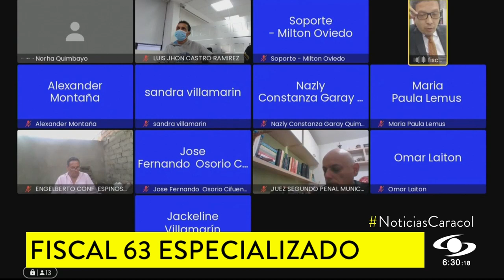Fiscalía revela cómo alias ‘el Zarco’ habría reclutado a víctimas de falsos positivos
Fue presentado ante un juez Luis Jhon Castro, alias ‘el Zarco’, como presunto reclutador de 14 personas asesinadas en el Tolima en ejecuciones extrajudiciales. La Fiscalía reveló escalofriantes detalles de los hechos y le imputó los delitos de concierto para delinquir y homicidio en persona protegida.

“Mi nombre es Luis Jhon Castro Ramírez, no tengo residencia porque me tocó huir de Colombia cuando denuncié estos hechos”, dijo alias ‘el Zarco’ durante la audiencia.

El ente señala al exguerrillero del ELN de ser el reclutador de 14 personas que fueron asesinadas y presentadas como bajas en combate por miembros del Ejército en el año 2008, en Tolima.